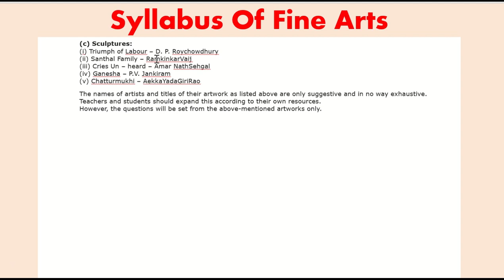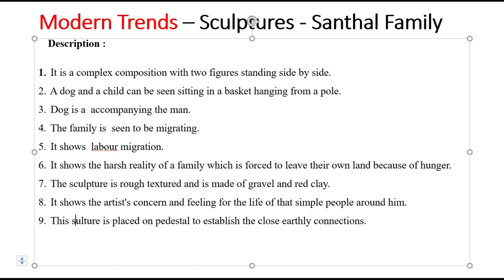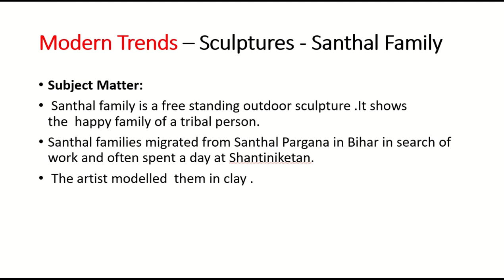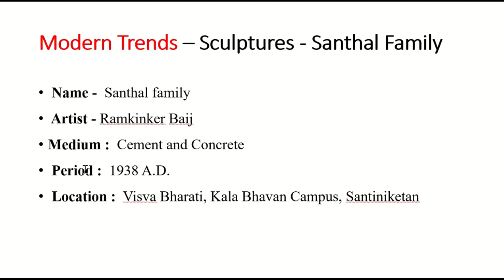santhal family - class 12- Fine Arts - santhal family - CBSE / Haryana board/ Hbse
class 12 Fine Arts modern trends sculpture - Santhal Family is about the tribal family of Santhal.class 12 Fine Arts modern trends sculpture - Santhal Family brings to light the problem of tribal people .class 12 Fine Arts modern trends sculpture - Santhal Family is made of gravel and cement.